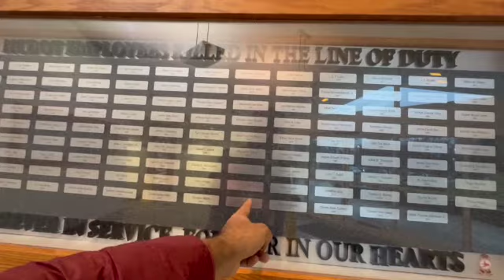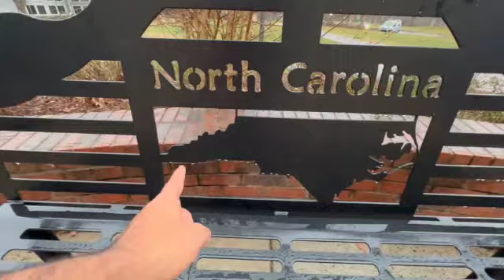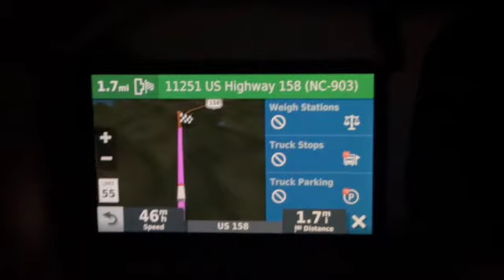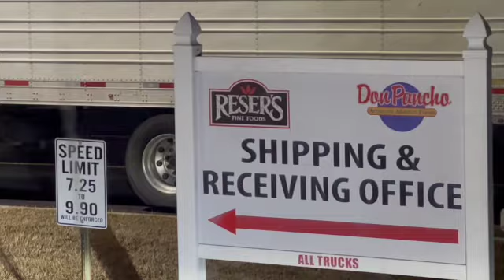Aaj To Akela fas gya janglo me , Bhagwan hi Bacha skta hai ab to vlog 50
Ram Ram ji, i hope you have enjoyed this videog
channel
Another Day in Life of Struggle